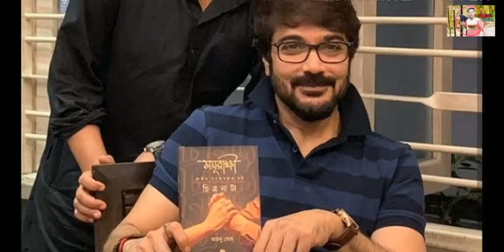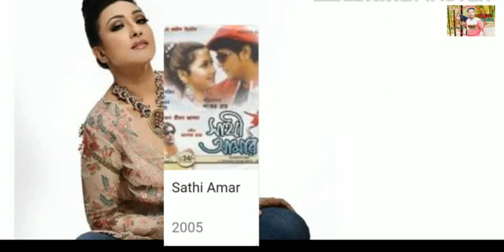Prasenjit & Rachana benarjee jhuti All movie Box-office collection | Sanjuu Station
Prasenjit Chatterjee and Rachana benarjee all movie box-office collection, PRASENJIT and Rachana benarjee all movie hit and flop list,